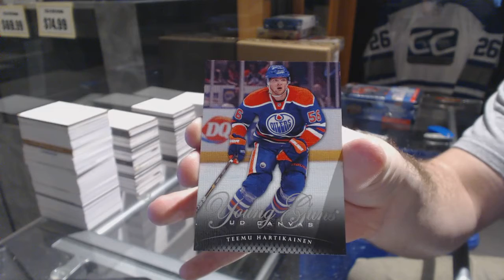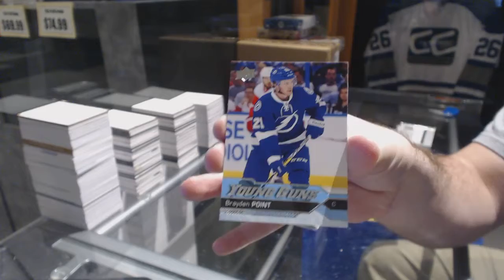11-12 UD Series 1 & 16-17 UD Series 1 Hockey Box Break - C&C GB #6801